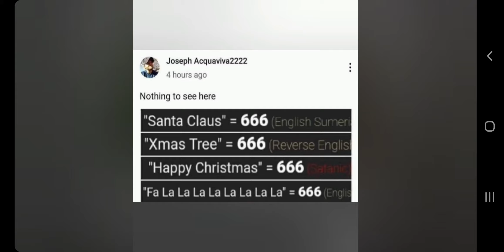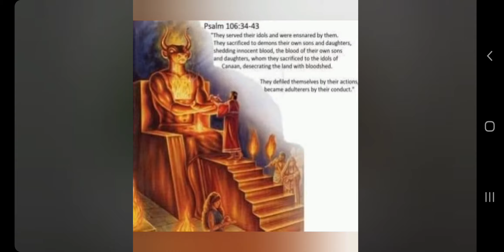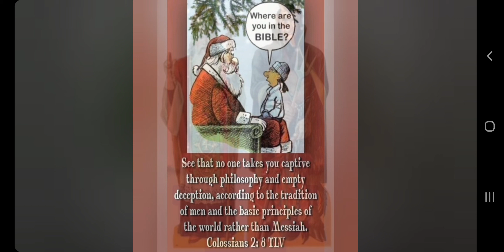Easter 🐣, Christmas 🎄, New Year 🗽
Jeremiah 10:1-8

 Hear the word that the LORD speaks to you, O house of Israel.
2. This is what the LORD says: “Do not learn the ways of the nations or be terrified by the signs in the heavens, although the nations are terrified by them.
3. For the customs of the peoples are worthless; they cut down a tree from the forest; it is shaped with a chisel by the hands of a craftsman.
4. They adorn it with silver and gold and fasten it with hammer and nails, so that it will not totter. 5. Like scarecrows in a cucumber patch, their idols cannot speak. They must be carried because they cannot walk. Do not fear them, for they can do no harm, and neither can they do any good.”
6. There is none like You, O LORD. You are great, and Your name is mighty in power.
 7. Who would not fear You, O King of nations? This is Your due. For among all the wise men of the nations, and in all their kingdoms, there is none like You.
8. But they are altogether senseless and foolish, instructed by worthless idols made of wood!